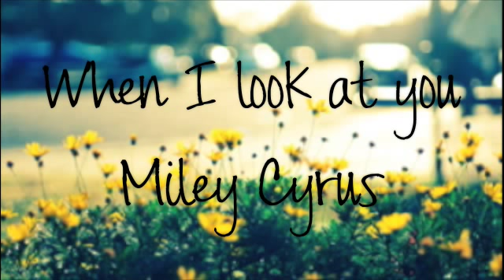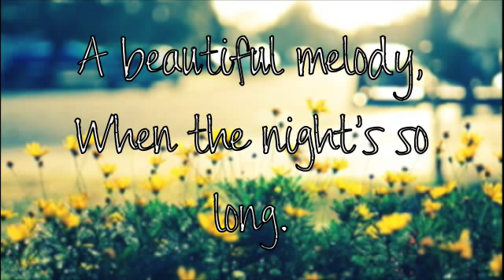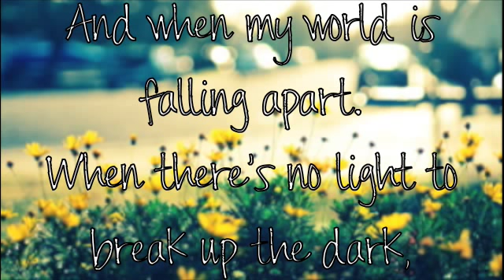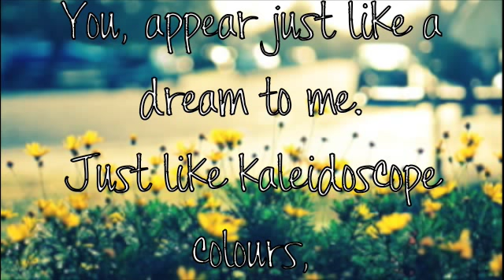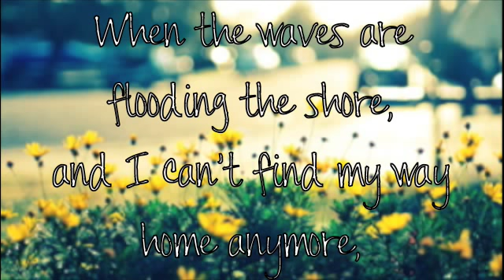When I look at you-Miley Cyrus lyrics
Requested by: arfinkar7124

Song: When I look at you

REQUESTS ARE NOW OPEN!! Closes September 6th!

xoxo Roxy